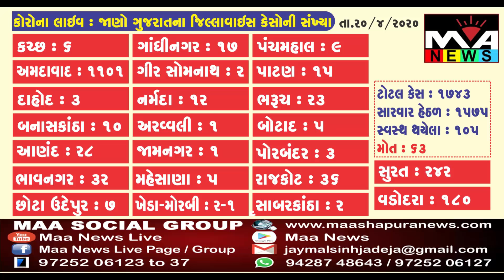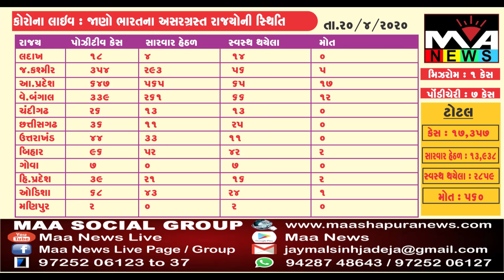CORONA UPDATE II કોરોના વાયરસ સંક્રમિત આંકડઓ - 20 એપ્રિલ 1:00 PM સુધી 17,357 સંક્રમિત